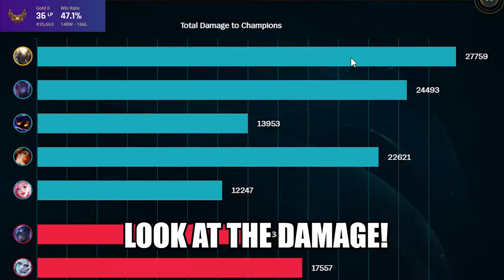Challenged to Challenger Searching de wae to Plat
Do you kno de wae to plat?

Song/Music: Aces High
Album: Funkorama
License Type: Creative Commons copyright license